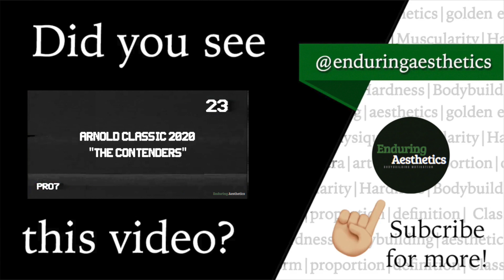Dave Drape Tribute - Classic Bodybuilding Motivation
This tribute profiles Dave Draper, winner of the Mr. World, Mr. Universe, and Mr. America titles. Training partner to Arnold and the gang, he was a pillar in the golden era of bodybuilding promoting the lifestyle by becoming a living role model. Stay in touch or support Dave today by visiting his

Special Thanks to gmvbodybuilding.com, for full video of clips sampled visit:
1970 and 1971 NABBA Mr. Universe Contest Coverage:

—TAGS—
Dave Draper, The Blonde, Muscle Magazine, Classic Bodybuilding, Classic Physique, Mr. Universe, Mr. America, Mr. World, Profile, Tribute, Motivational, Bodybuilding, Bodybuilder, Oldschool bodybuilding, Golden Era, Montage